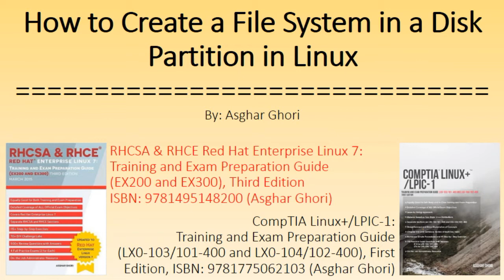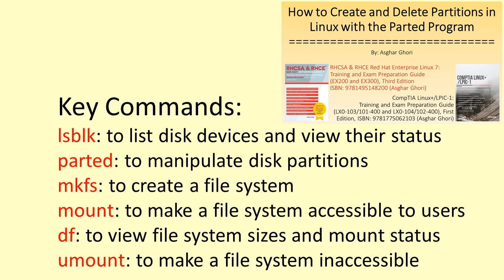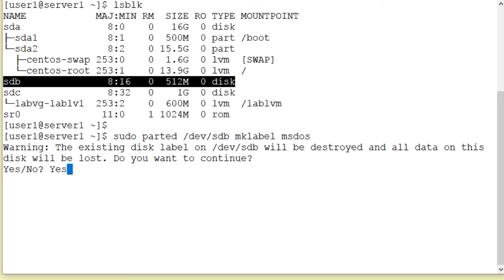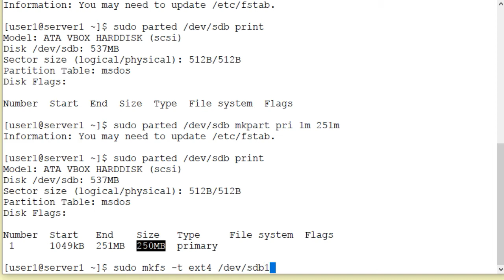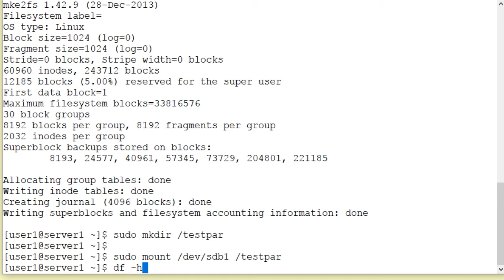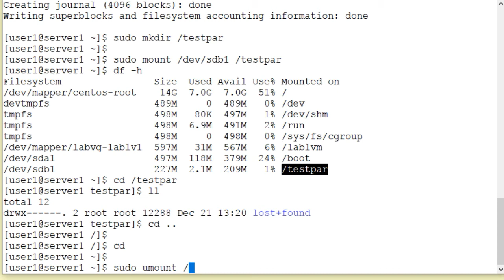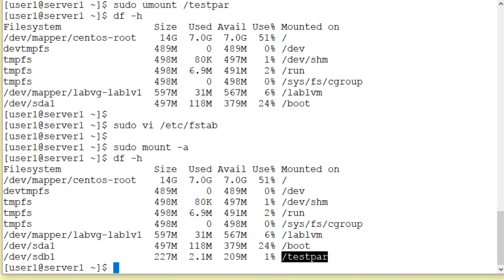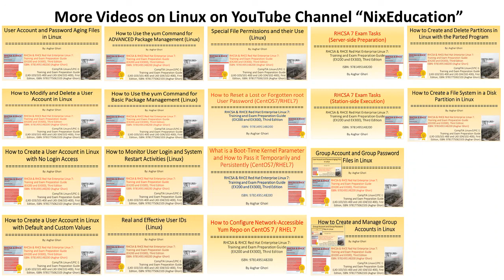How to Create a File System in a Disk Partition in Linux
This video shows how to create a file system in a standard disk partition and how to mount it manually and automatically via /etc/fstab file. An RHCSA/RHCE/LFCS/LFCE/Linux+ essential.